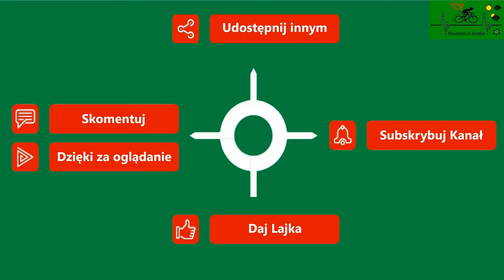Gryfice Droga Dla Pieszych I Rowerów ul Broniszewska skrócik